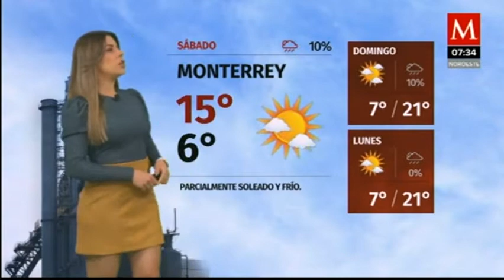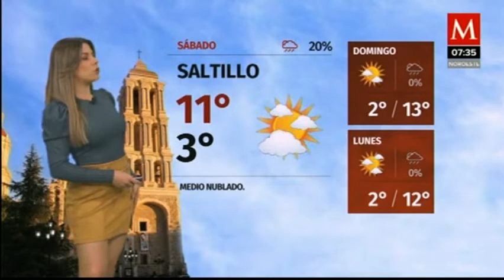Marilú Kaufman 05 12 2020